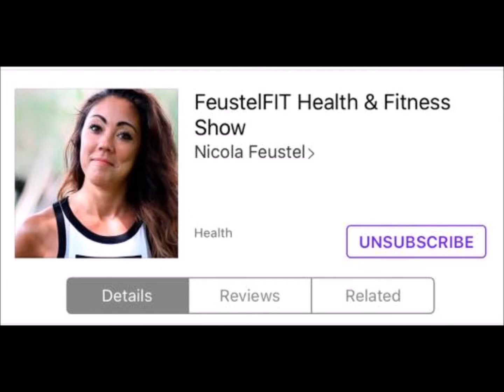FeustelFIT Interview with.....Trish Blackwell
Welcome to a short but sweet episode with the lovely Trish Blackwell

Trish Blackwell is a recognized fitness professional committed to inspiring others to live with more confidence, health and happiness from the inside out. Particularly passionate about bringing hope to those who struggle with negative body image, eating disorders, or confidence issues, Blackwell has become the leader on image issues in the fitness industry. Personal trainer, author, podcaster, and app publisher, Trish inspires her community across the world to conquer life with confidence.